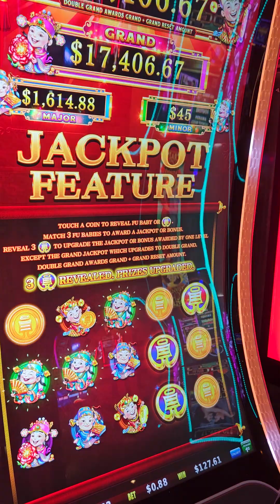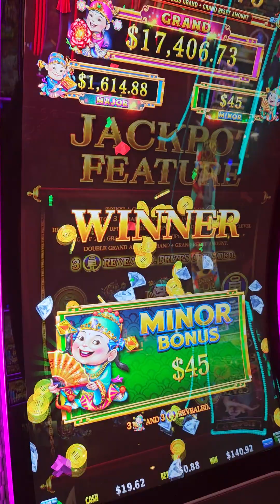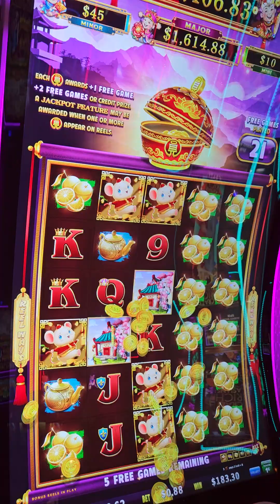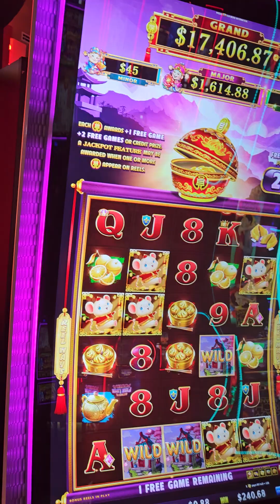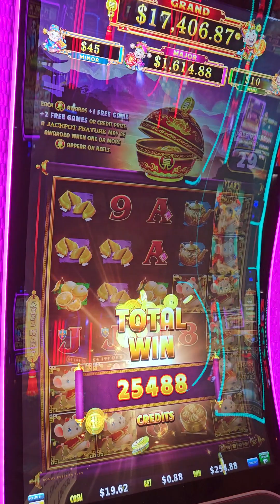BIG WIN ON COIN COMBO AT THE LUXOR CASINO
betting 2 cent denom